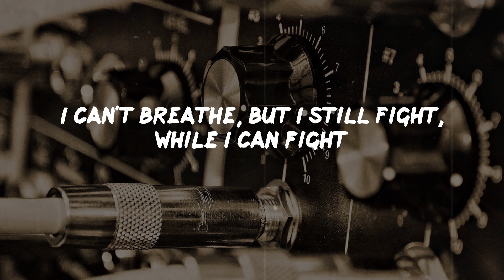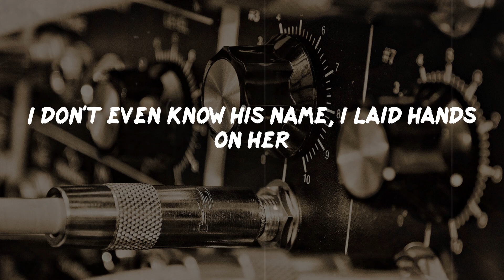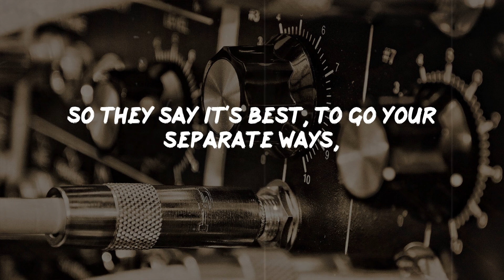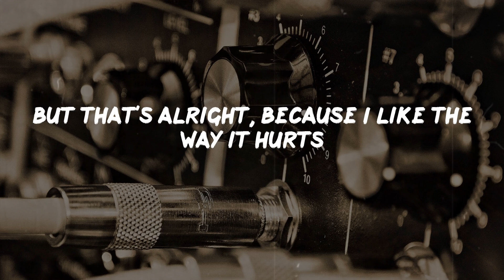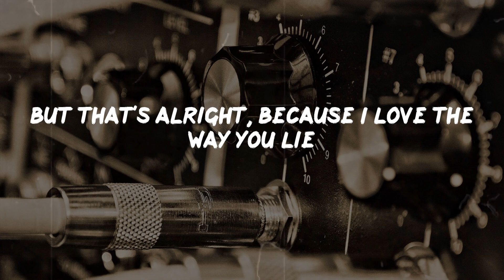Eminem - Love The Way You Lie (Lyrics) | Rap Classic